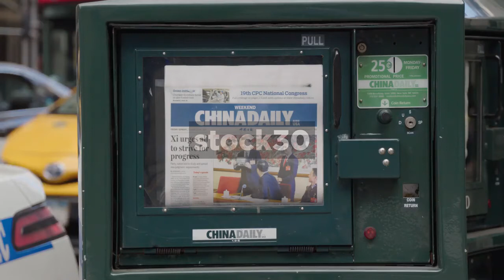China Daily Newspaper Stand In New York, USA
China Daily newspaper stand In New York City. Close up followed by wide